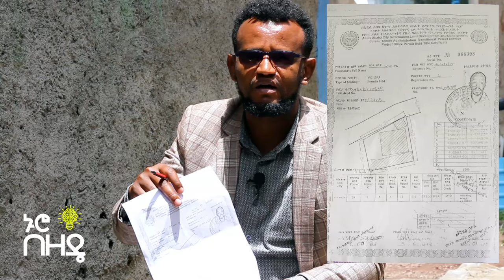“ወንድሜን ከነ ነብሱ ነው የቀበረችው” የሟቹ የእህተ ማርያም ባል ወንድም ሚስጥሩን አወጣዉ! | Ethiopia